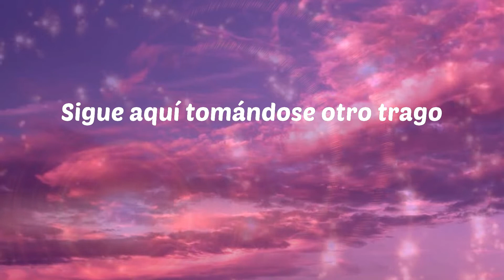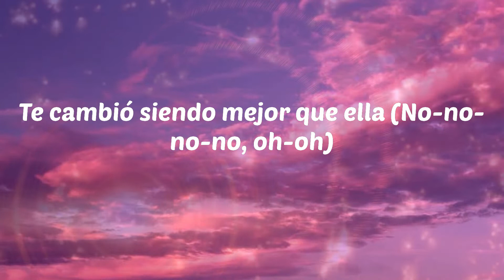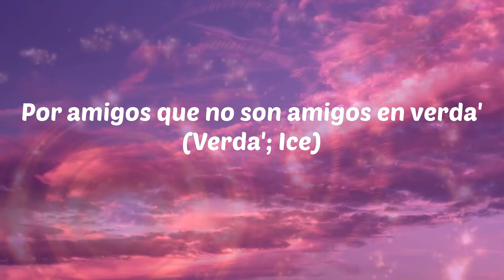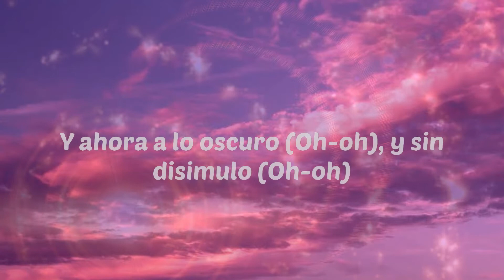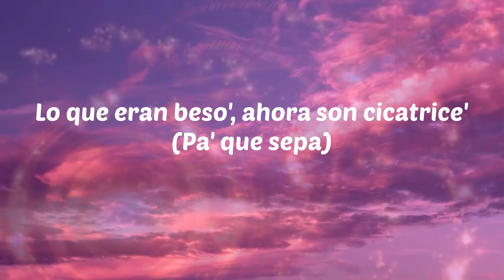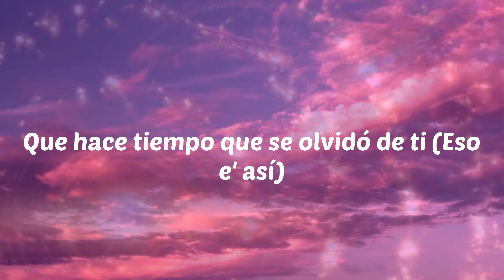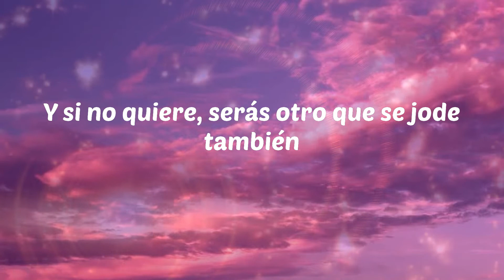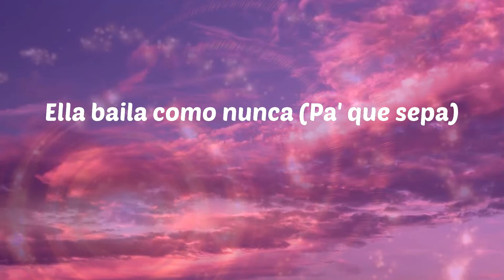Sech - Otro Trago (Letras)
Sech - Otro Trago
Otro Trago - Sech

Letras: Otro Trago
Sigue aquí tomándose otro trago
Su ex-novio con otra está (Ah-ah)
Los amigos subieron un estado (Ah-ah)
Que hoy de farra se van
Te cambió siendo mejor que ella (No-no-no-no, oh-oh)
Por mujeres y un par de botella' (No-no-no-no, oh-oh)
Por amigos que no son amigos en verda' (Verda'; Ice)
(Everybody go to the discotheque)
Olvidando las pena', la pillé (Ah)
Y si no quiere, serás otro que se jode también (here we go)
Y ahora a lo oscuro (Oh-oh), y sin disimulo (Oh-oh)
Olvidando las pena', la pillé (Ra-ta-ta-tá)
Cuando el DJ pone la música
Ella baila como nunca (The real Rondo)
Y si no quiere, serás otro que se jode también
Ahora pa' ella los días son grise' (Eso e' así)
Porque su' mañana' no son felice' (Ah)
Lo que eran beso', ahora son cicatrice' (Pa' que sepa)
Está soltera y pa' la calle dice (Ra-ta-ta-tá)
Deja que yo te coja y te monte en la Mercede' roja (Eso e' así)
Voy a que eso abajo se te moja (Se te moja; Ah)
Pa' que conmigo te sonroja' (here we go)
No trate todo lo malo te despoja
Hazle la maleti'
Que hace tiempo que se olvidó de ti (Eso e' así)
Yo quiero financiarte, ma'
Yo quiero darte el peti' (Oh-oh)
Tú 'tás linda con tu cuerpecito petite (Ah)
Y esa barriguita con más cuadrito que tretis
Mami, what you look?
Mañana, desayunamo' Fruity Loops (Oh my god)
Yo voy a darte y eso lo' sabe' tú (Ah)
Entramo' al cuarto pero no apague la lu'
Que yo vo' a castigarte por tu mala actitu' (Listen)
Olvidando las pena' la pillé
Cuando el DJ pone la música (Ra-ta-ta-tá)
Cuando el DJ pone la música, música (-Ca)
Ella se va hasta abajo con todo su gang (Woh-oh)
Ahora baila, fuma, toma sola
Llega a la casa y no le dicen na'
Qué vida, pa' que nunca se la acabe a ella ('Tá)
'Tá borracha pero pide otra botella (Oh-oh-oh)
Es que a esa hora tiene la nota en alta
Y si no quiere, serás ese otro que se jode también